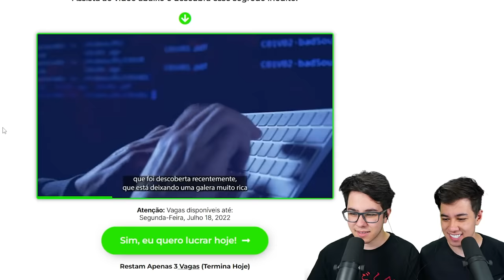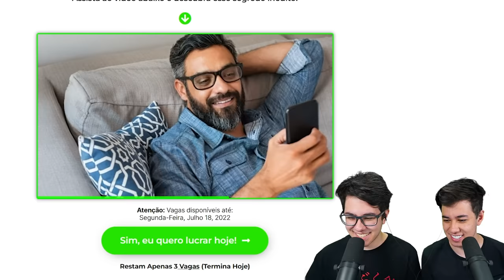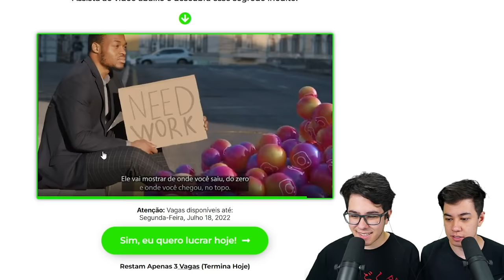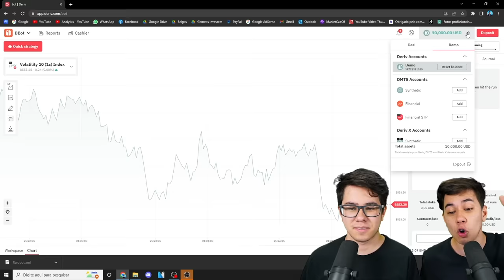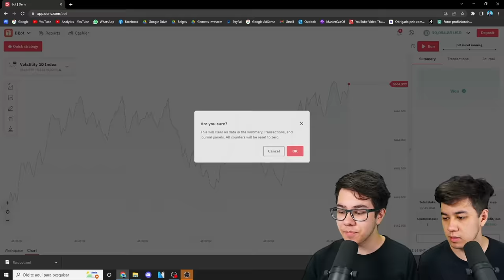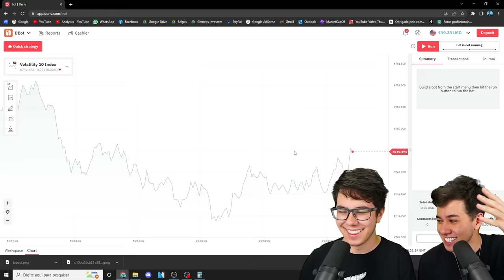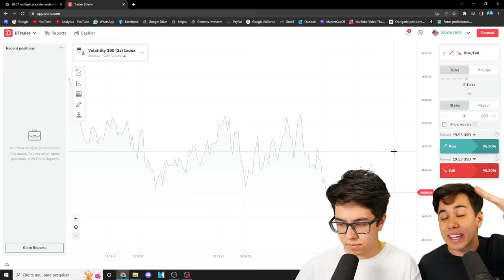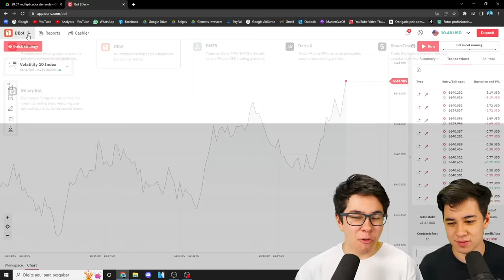TESTEI O ROBÔ INVESTIDOR DURANTE UMA SEMANA! DA PRA FICAR RICO?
00:00 - Multiplicador de Renda
00:38 - Maior evento de Renda Extra do Brasil
00:55 - Reagindo ao vídeo de vendas
13:02 - Comprando
13:30 - Entendendo as aulas do curso
19:21 - Dia 1
25:30 - Dia 2
27:44 - Dia 3
30:50 - Dia 4 | Explicando como funciona o Robô
37:55 - Conclusão